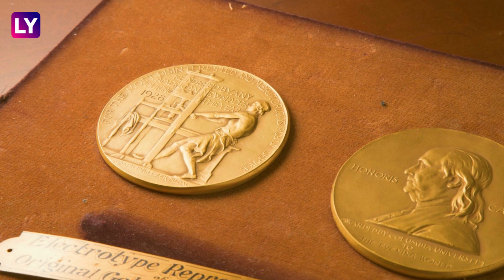Danish Siddiqui, Killed By Taliban, Awarded Second Pulitzer Prize For His Covid-19 Coverage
On May 9, Pulitzer Prize 2022 winners in Journalism, Drama, Music & Books were announced. The winner’s list consisted of The Washington Post, including Indians Adnan Abidi, Sanna Irshad Mattoo, Amit Dave, and the late Danish Siddiqui of Reuters in Journalism. Danish Siddiqui, Reuters photographer, was posthumously awarded a Pulitzer along with Adnan Abidi, Sanna Irshad Mattoo, and Amit Dave for their photographs of Covid-19 toll on India. Danish Siddiqui was killed by Taliban in July 2021 while he was covering the war in Afghanistan. Watch the video to know more.